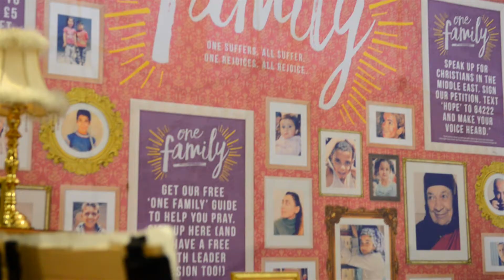One Family: Thank You!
Over summer we ran a campaign to support our persecuted church family in the Middle East. Thanks to your amazing support we were able to achieve some incredible things!